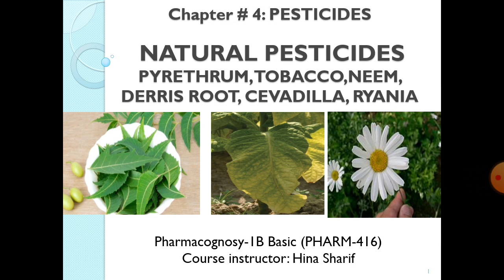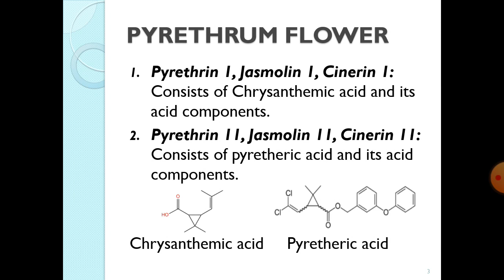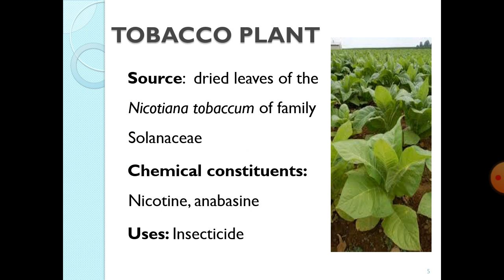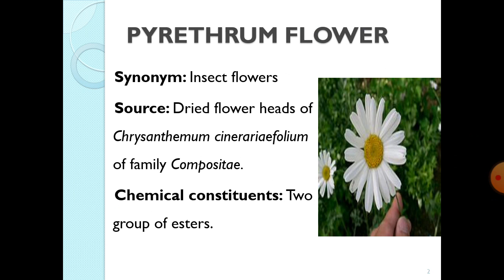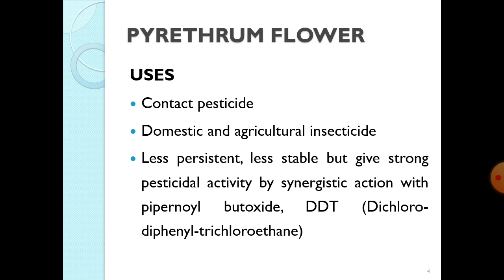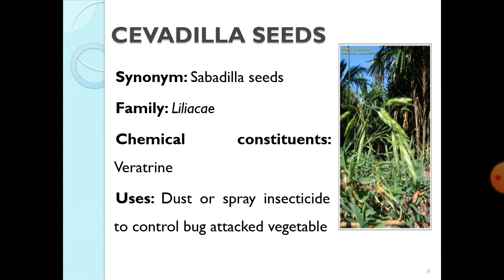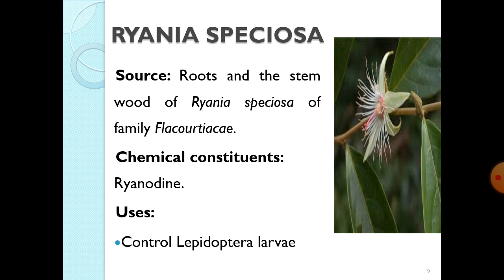Pharmacognosy-Lecture18-Examples of Natural Pesticides